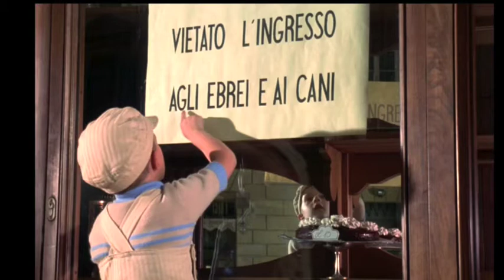"LA VIDA ES BELLA", UNA PELÍCULA DE SABIDURÍA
Todos los que han sentido esta película como inolvidable pueden ahora contemplarla desde una nueva perspectiva, que sin duda les sorprenderá agradablemente: la de una obra de sabiduría que puede ayudarnos a mejorar nuestra vida
Carlos González nos explica la obra desde la perspectiva de "El arte de jugar la vida", un conocimiento fruto de su formación en crecimiento personal y social  "Educar Empoderando"

Para ver la parte anterior a este vídeo, dedicada a "El Arte de jugar la vida" haz clic en el siguiente enlace:

Para solicitar el libro "Jacobo y el viejo indomable  - 12 encuentros para descubrir el arte de jugar la vida", en versión PDF, escribir al correo: